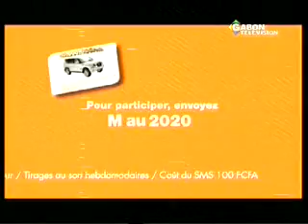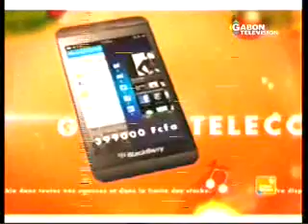MP2 Jan22 132938 0